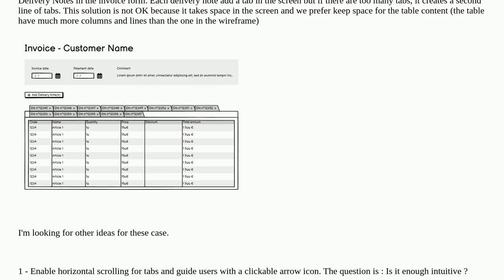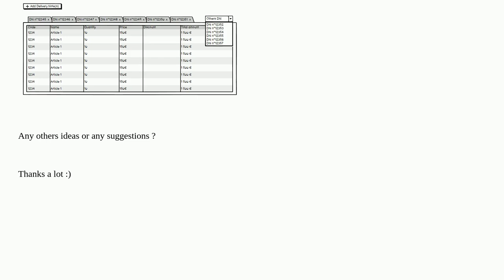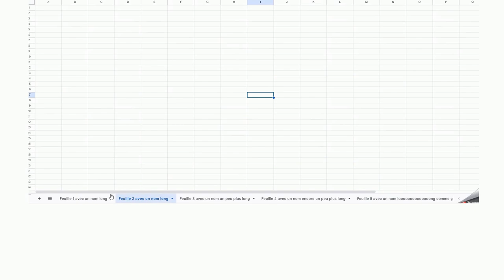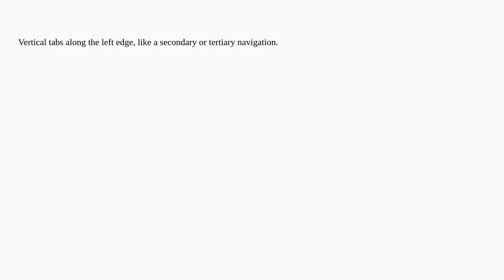Ux: How to display a lots of tabs in an webpage?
How to display a lots of tabs in an webpage?

A special thanks goes out to the awesome community

  tabs